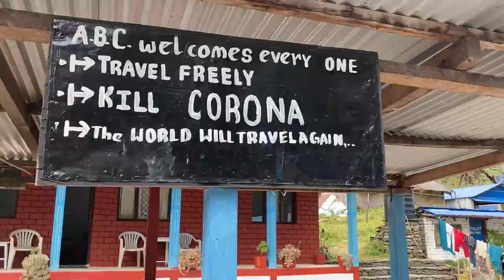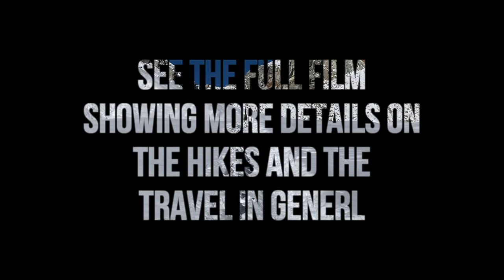Trailer: Nepal in October & November 2021 - Everest Base Camp (EBC), Annapurna Sanctuary, Chitwan NP